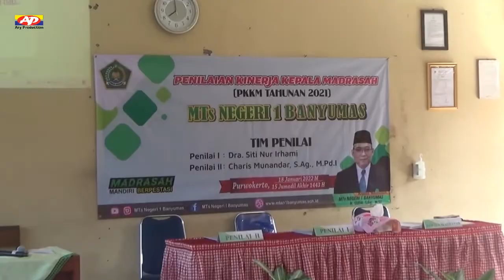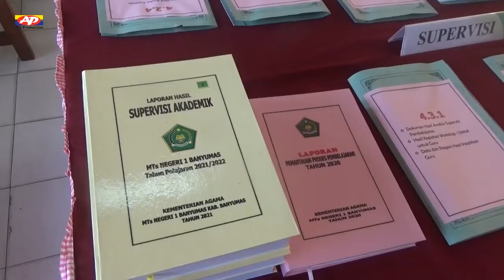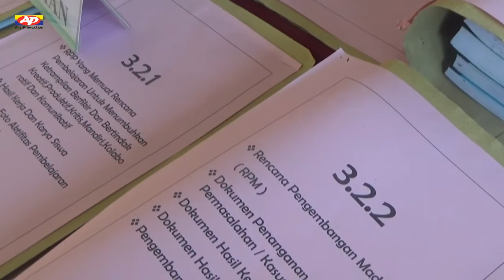Penilaian Kinerja Kepala Madrasah (PKKM) MTs Negeri 1 Banyumas Tahun 2021